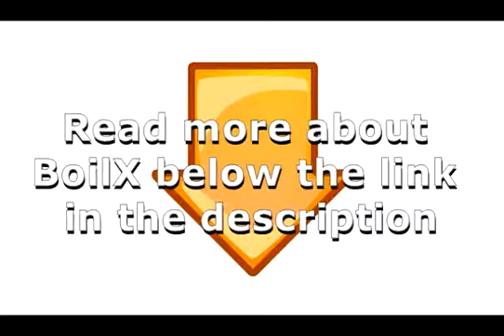Remedies For Boils